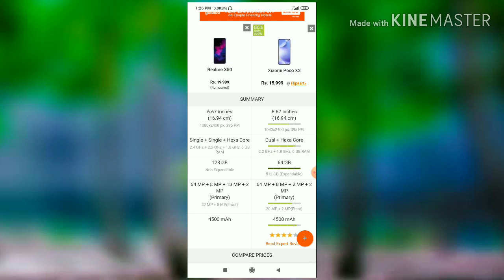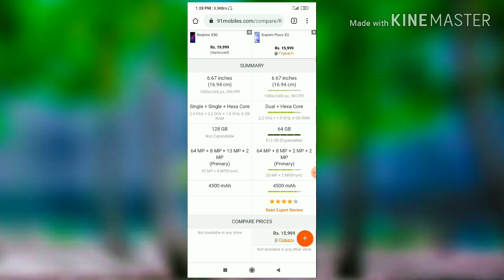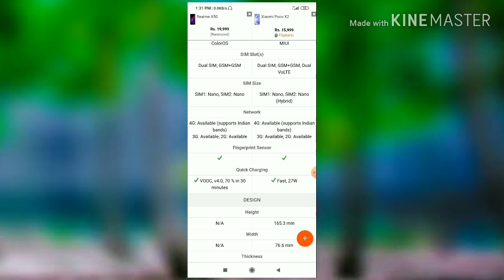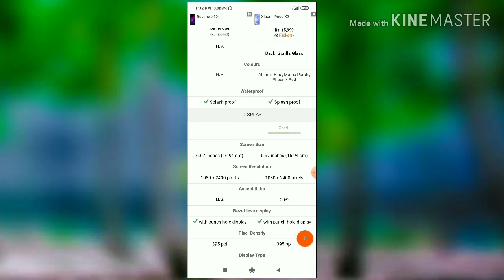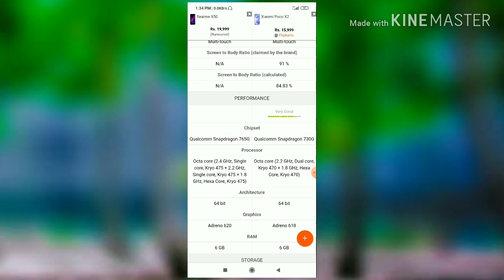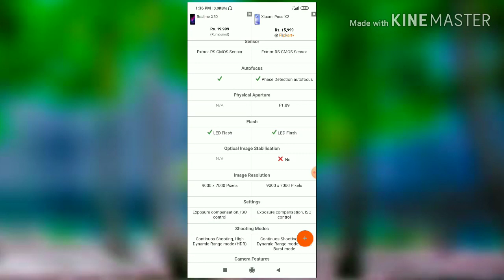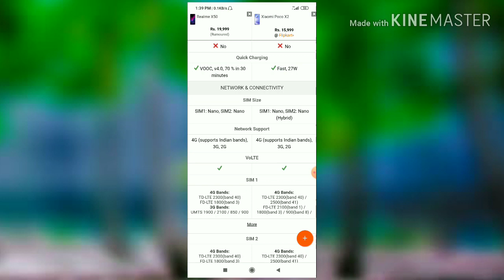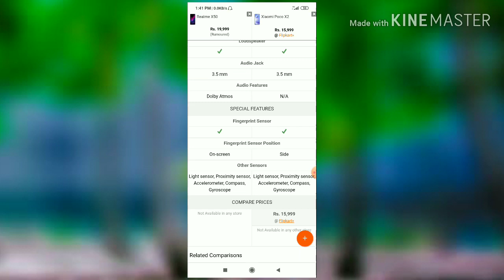Realme x50 vs poco X2 || full comparison And review Indian market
I'm NAVED KHAN host of "technotech ki baten" Youtube Channel. In this Channel, You will Get Youtube Tips, Youtube Updates, How to Grow on Youtube, Online Earning and Much More Videos.

Realme x50 vs poco X2 || full comparison
And review Indian market

Technotech ki baten, NAVED KHAN,